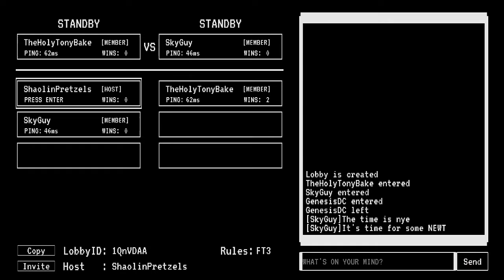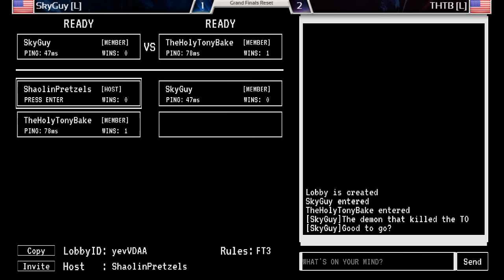THTB vs. SkyGuy - DPO #30 | Footsies Grand Finals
Description Tags: Dragon Punch, University of Akron, Outer Haven Esports, Kent State University, tournament, HiFight, Footsies, online, Ohio, Outer Haven, Outer, Haven, Akron, Cleveland, Columbus, Cincinnati, Toledo, pc, fighting, Footsies, HiFight, indie games, indie game, indie, game, fighting game, fighting, game, Footsies tournament, Footsies pc